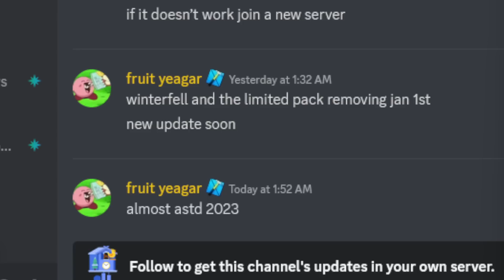Spending $20,000 Robux on the NEW PRESENTS! Can We Get SOMETHING OP?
Can we get the rare unit?